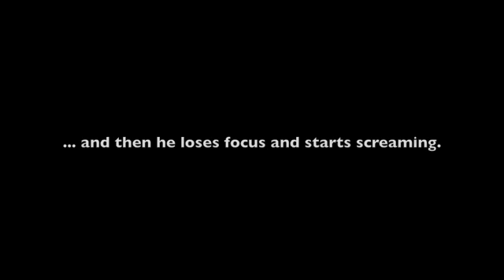Clicker Training: Wave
This is our 4th session working on "wave". More info on clicker training a bird to wave